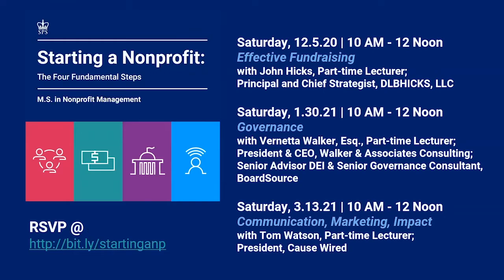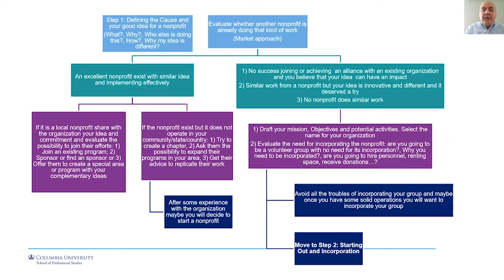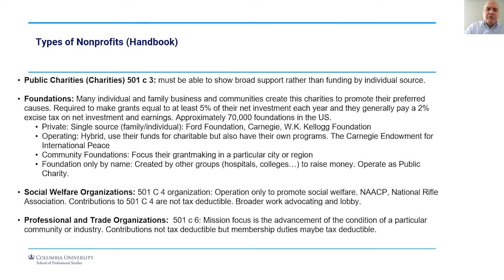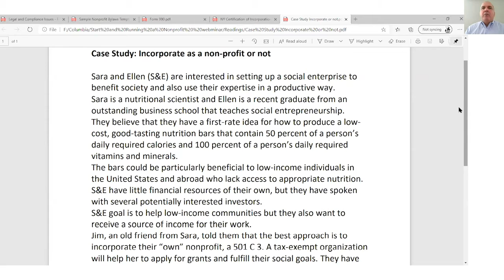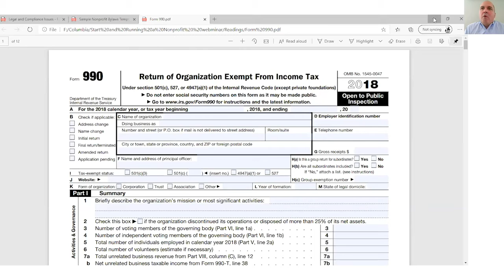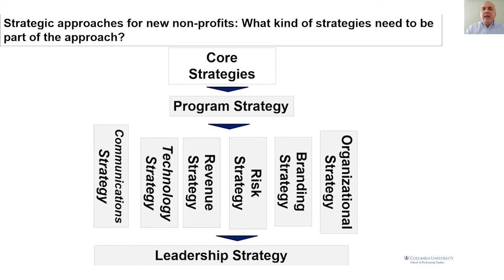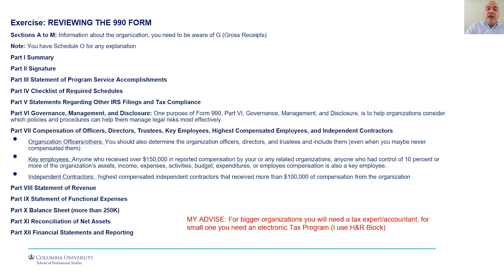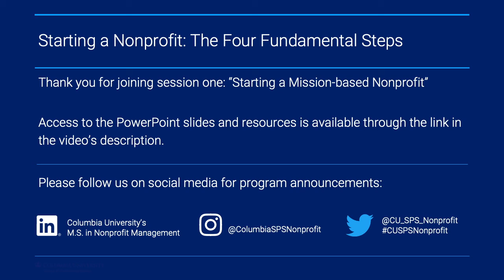Starting a Nonprofit: The Four Fundamental Steps - Starting a Mission-Based Organization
For access to the PowerPoint slides and resources presented in this video,

Session 1 | Starting a Mission-Based Organization

This session in the Starting a Nonprofit: The Four Fundamental Steps Series was designed to help participants navigate the creation of a mission-based organization.

Topics include how to define cause, conduct market analysis, create a mission and scope of work, and choose a structure and type of nonprofit.

Additionally, this session addresses the nonprofit organizational lifecycle and provides valuable and practical advice on initial planning, strategy, and compliance while covering the incorporation process -- including how to apply for, obtain, and maintain IRS tax exempt status.

Guest Speaker: Dr. Carlos Ponce, SPS Senior Lecturer

Columbia’s Master of Science in Nonprofit Management prepares graduates for leadership roles within mission-driven organizations in a wide variety of contexts, including global and community nonprofits, foundations, education, healthcare, and the arts, or as fundraising and development experts. The program reflects the growth and increased sophistication of the nonprofit sector, as well as the need for nonprofit organizations to demonstrate impact more effectively. Students become conversant with new technologies, digital media, and data analytics, as well as public-private partnerships, which are being deployed to help solve some of the most intractable problems across the globe.

Learn more about Nonprofit Management at Columbia University School of Professional Studies, or contact the program admissions counselor.

sps.columbia.edu